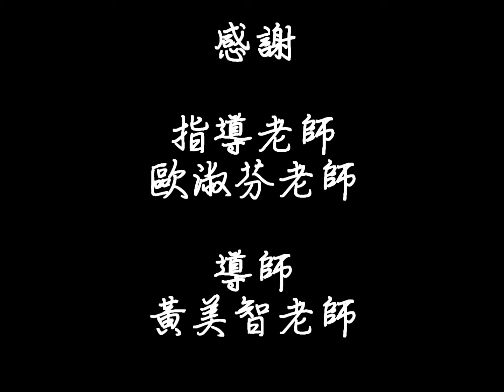2014龍峰國小四年一班直笛演奏表演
曲目：紫竹調
指導老師：歐淑芬老師、黃美智老師